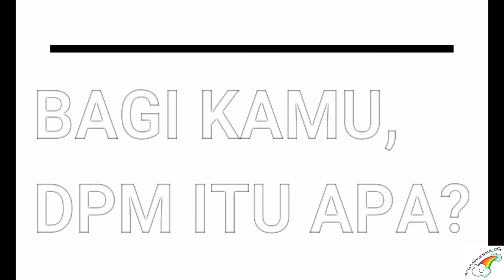PERSIAPAN PMB UNSRI | ARUMIINCESS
Seru-seruan aja sama temen-temen se-Organisasi di Kampus :)
Be happy ^^